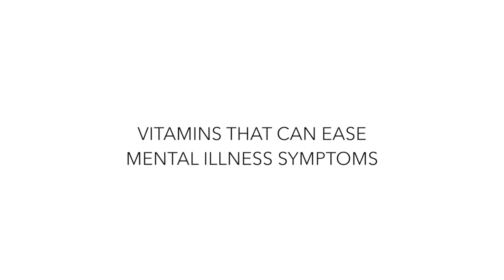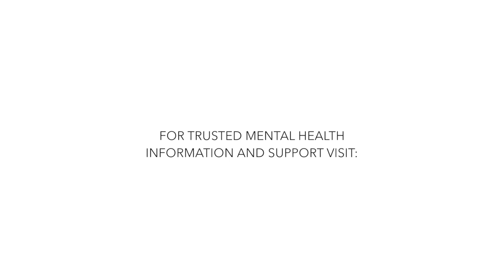Vitamin Deficiencies Can Cause Mental Illness Symptoms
Some vitamins deficiencies can cause mental illness symptoms. Which vitamin deficiencies can cause psychiatric symptoms? Watch.